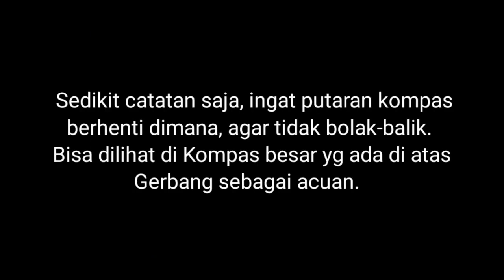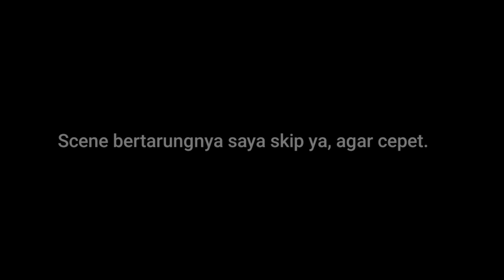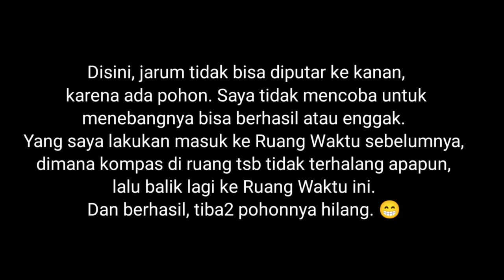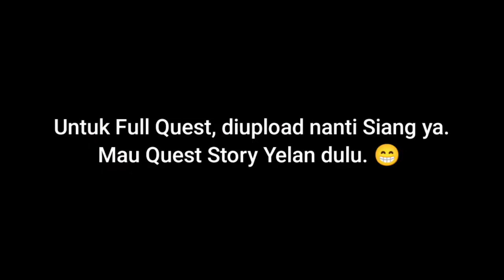Guide Domain Alam Jeratan Ilusi, Puzzle Archon Quest The Chasm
Archon quest the chasm domain jeratan alam ilusi